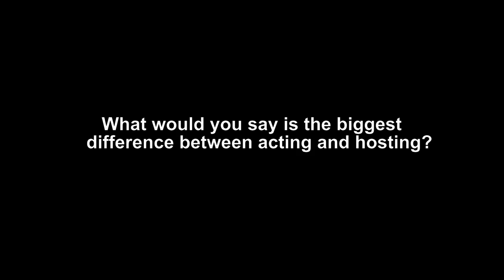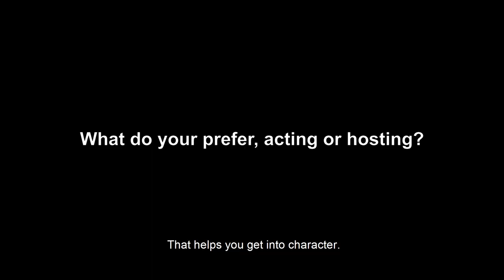Jacky Bracamontes Habla Sobre Los Latin AMAs - Interview